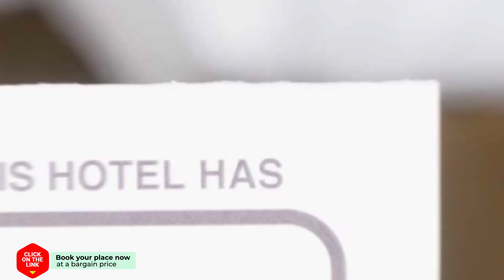Alterhome Chueca I hotel review | Hotels in Madrid | Spain Hotels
Alterhome Chueca I hotel video review. Hotels in Madrid, european 3 stars hotels.